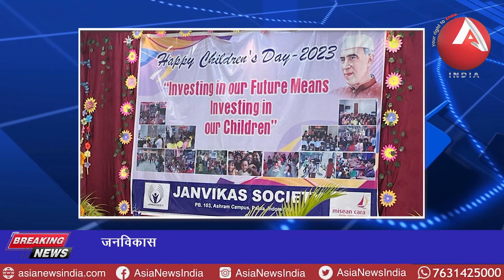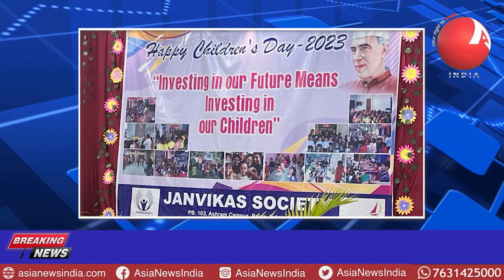anchorpriya जनविकास सोसाइटी : बाल दिवस के अवसर पर बच्चो ने मचाई धूम